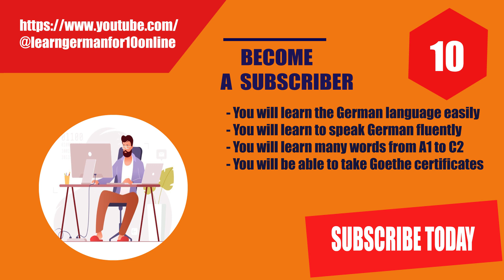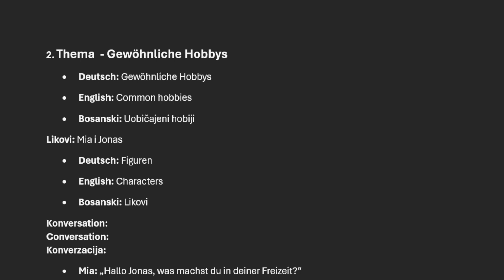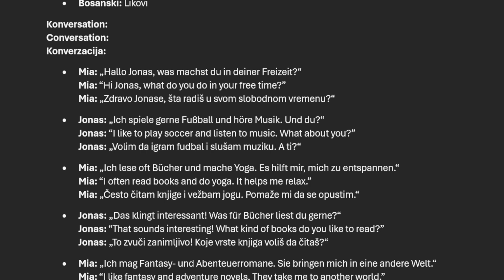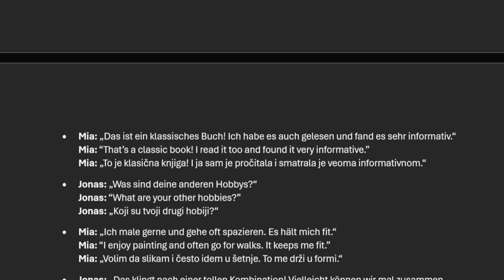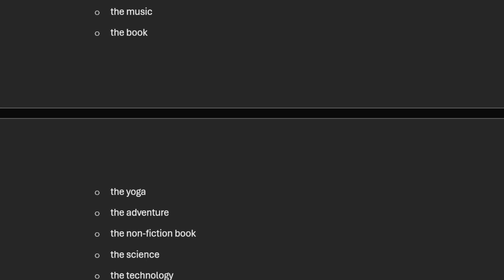Thema Gewöhnliche Hobbys - Learn German - German for Beginners German for Advanced - Deutsch Sprache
Learngerman,
deutschlernen,
germancourse,
goethe,
zertifikat,
Deutshkurs A1,
Njemacki za 10,
njemacki jezik,
german language,
njemacki online,
B1 Goethe,
learn,
grammar,
german,
language,
deutsch,
learn german language,
konjugation,
learn german,
learn deutsch online,
german course deutsch,l
ernedeutsch,
njemacki,
jezik,
njemackionline,
njemackikurs,
nemacki,
deutschkurseonline,
deutschsprechen,
deutschkurs,
learngerman,
languagelearning,
germangrammar,
wörter,
words,
dictionary,
wortschatz